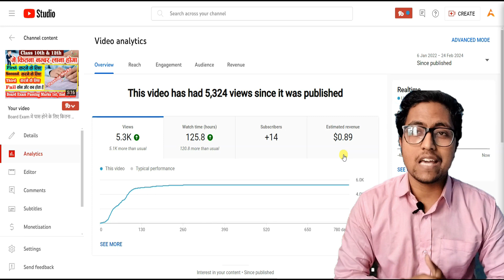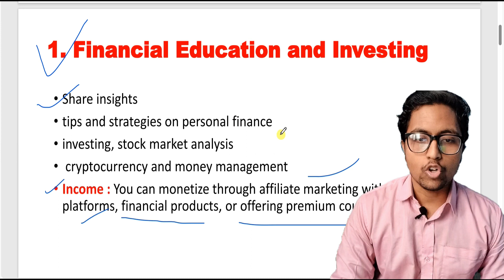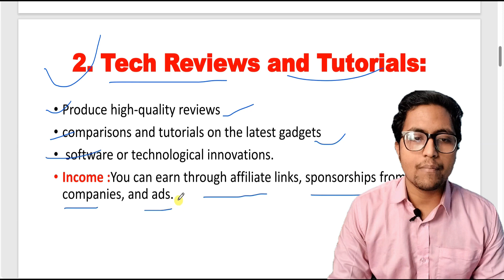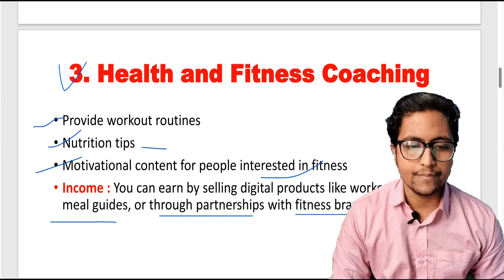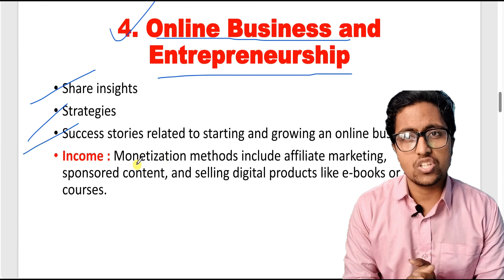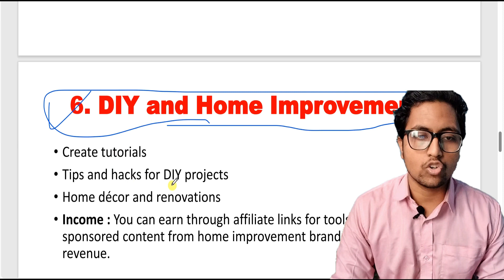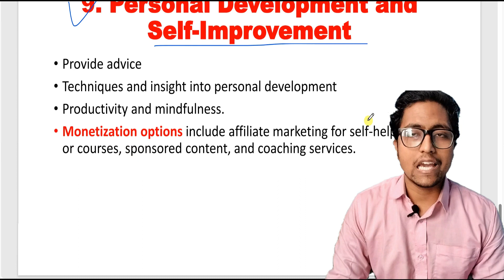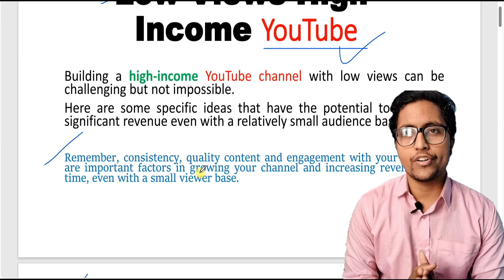low views high income youtube channel ideas | High Earning Youtube Channel idea with less views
youtube niches
niche ideas
make money online
Amlesh